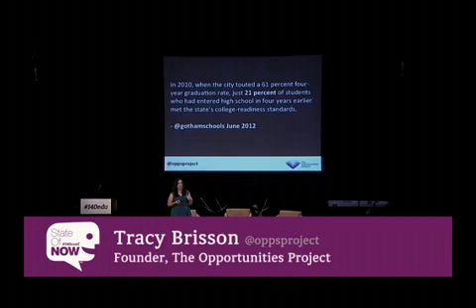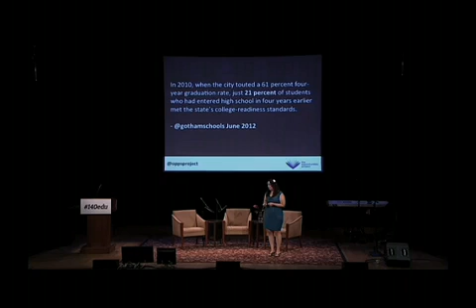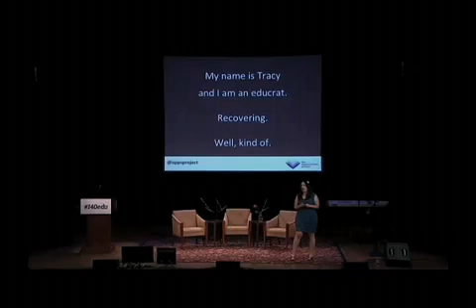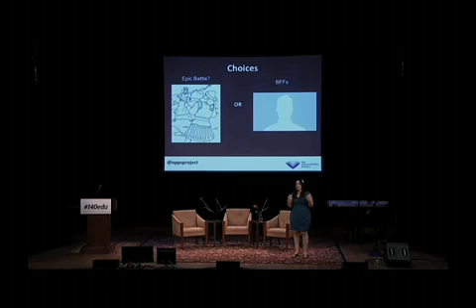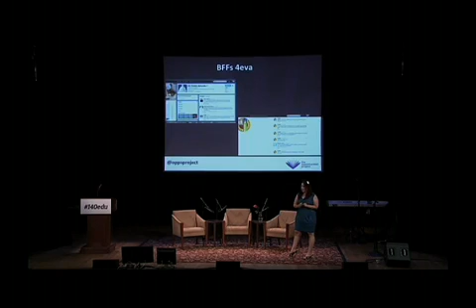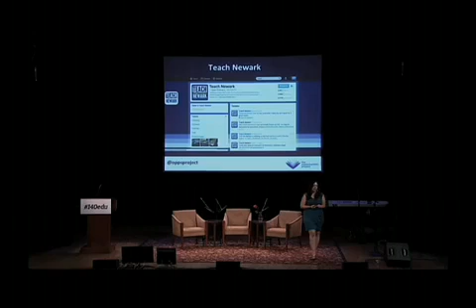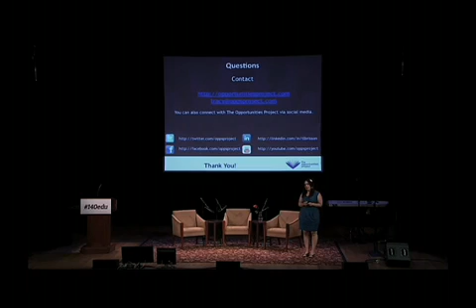140edu 2012: Tracy Brisson, "The Dilemma of Scale"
140edu 2012: Tracy Brisson, "The Dilemma of Scale" from 140conf Events. Like this? Watch the latest episode of 140conf Events on Blip!

Social mediaapos;s education movement has primarily focused on small moments of disruption thus far, but history has shown that most K-12 educational change in this country has happened when it impacts students, teachers, and communities at a large scale. This talk will focus on the issues of scaling the impact of social media and activating cultural change and innovation through online communities. Iapos;ll also provide examples of institutions that get it right and what they do better. Participants: Tracy Brisson (@oppsproject) - Founder, The Opportunities Project